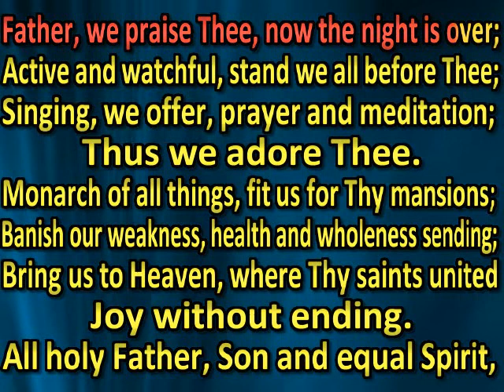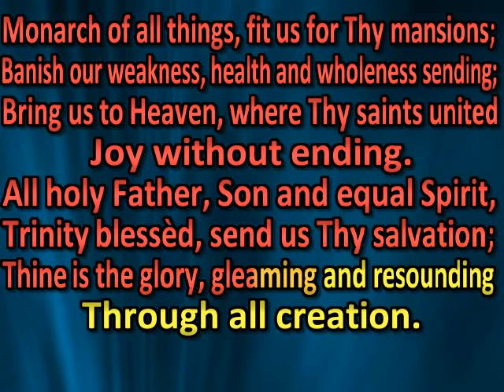Father, we praise Thee